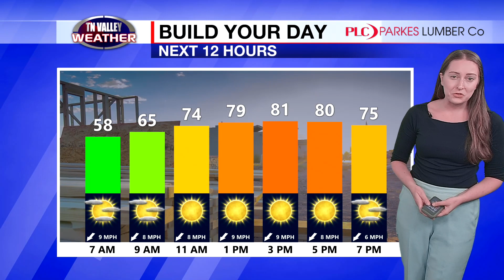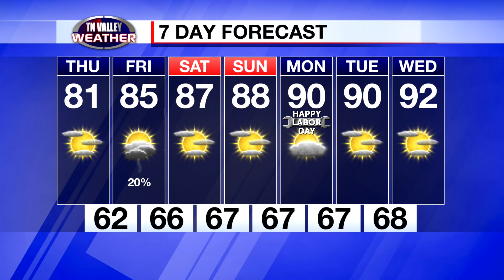August 31, 2023 Weather Today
Kelli Rosson is in the weather center with your Thursday morning forecast.